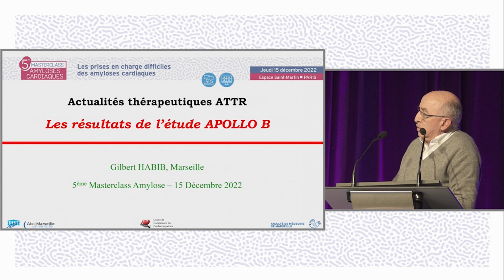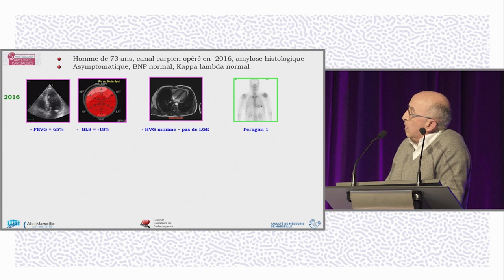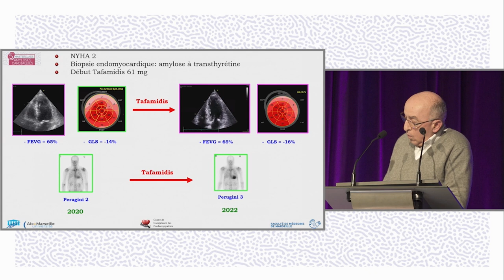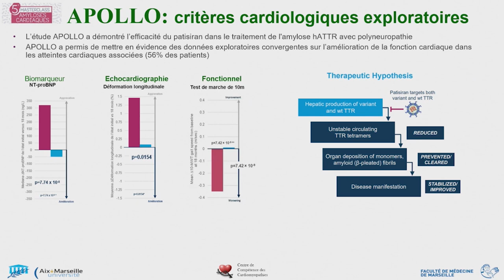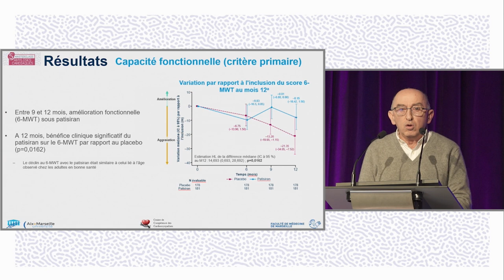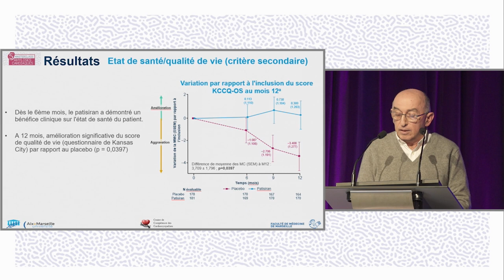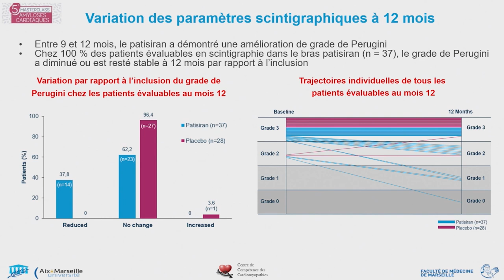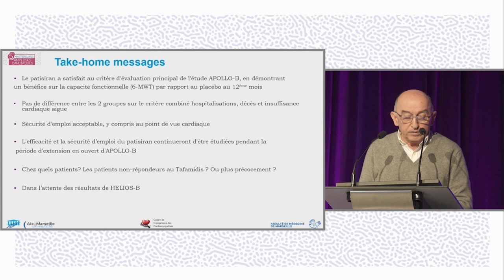Les résultats de l’étude APOLLO B. MAC- G.HABIB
Le Pr Gilbert HABIB de Marseille réalise une présentation "Les résultats de l’étude APOLLO B". La discussion est commentée par le Dr Barnabas GELLEN (Poitiers), Dr Lise LEGRAND (Paris), Pr Michel SLAMA (Paris).